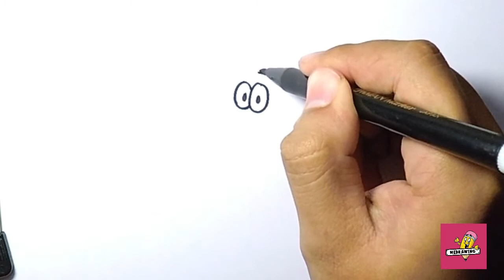How to Draw Patrick | Easy Drawing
Hello Friends !! Come with me learn How to Draw in very easy way 😊😊 , Lets improve your drawing skill with us !!🥰🥰